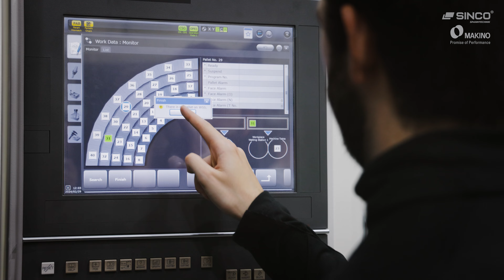Simple Machining Automation with MAKINO DA300 Automation Package & MultiZero Workholding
Take a look into MAKINO's largest European showroom with over 20 MAKINO machines, including the latest addition:  NEW MAKINO DA300 Automation Package 5-axis machine. Discover the seamless integration of MAKINO's DA300 Automation Package and MultiZero Workholding solutions featuring MultiZero Quick-Switch Pallets, MultiZero Modular Vises, MultiZero Clamp Support, and 5XGrip.

MultiZero enables flexible and simple workholding solutions for this versatile 5-axis automation enviornment that achieves extreme cycle time reducement and increase of productivity with 40-pallet system, as well as an easy-to-use pallet management system.

Check out both MultiZero Clamping System and NEW MAKINO DA300 Automation Package here: